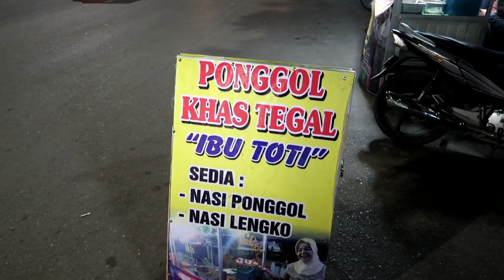CEMBURU SAMA PENJUALNYA, UDAH CANTIK ENAK MASAKANYA...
MENIKMATI MAKAN MALAM DI LESEHAN BU TOTI
ALAMAT : JL.A.YANI KOTA TEGAL SEBELAH SELATAN PASAR PAGI
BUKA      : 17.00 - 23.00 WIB